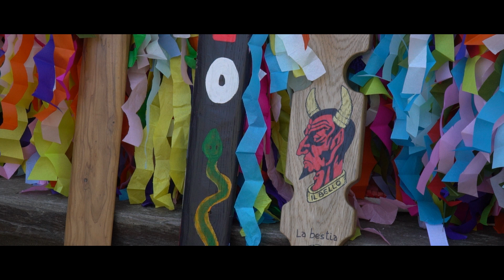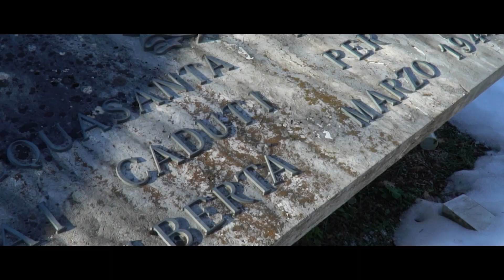IL CORTEO DEGLI ZANNI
“IL CORTEO DEGLI ZANNI” è un documentario che racconta il tradizionale Carnevale degli Zanni che, ogni anno, il sabato prima del martedì grasso anima le due frazioni di Pozza e Umito nel comune di Acquasanta Terme. Una carovana di colori, un corteo gioioso di paesani che, indossando maschere di personaggi fissi, mettono in scena la tradizione millenaria dei riti arcaici legati alla fertilità della terra. Riti agresti legati indissolubilmente con il territorio dell’alta Valle del Garrafo e, soprattutto con i loro abitanti, unici custodi di una tradizione che ogni anno si rinnova.

Testo Inno degli Zanni: Silvano Lupacchini
Una produzione Marche in Video, 2023